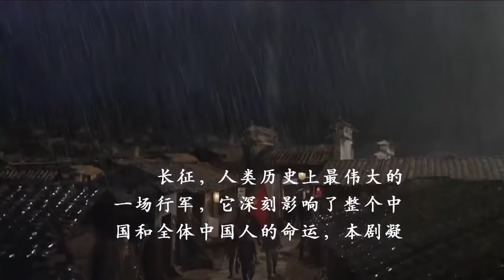【抗日英雄】烈火父子 01（万茜、罗晋、佟大为、刘威、王雷 ）